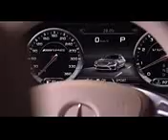All New S65 AMG Mercedes Benz Luxury Sedan 21248